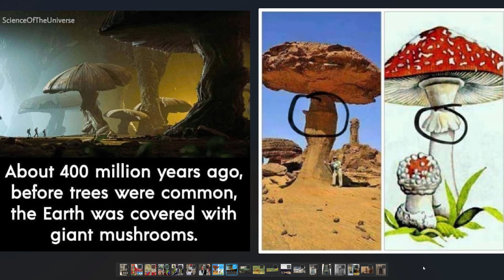The Hidden Truth Was In Our Faces All This Time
Fair use is one of the limitations to copyright intended to balance the interests of copyright holders with the public interest in the wider distribution and use of creative works by allowing as a defense to copyright infringement claims certain limited uses that might otherwise be considered infringement.